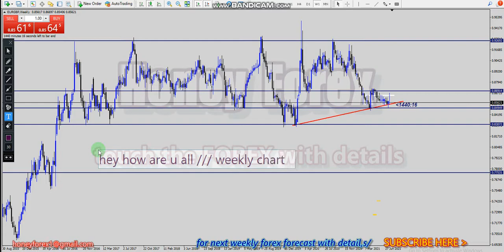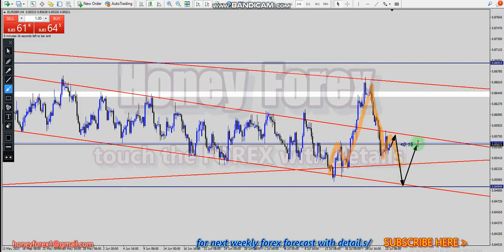weekly forex analysis /EURGBP /Weekly Forex Forecast/26 July-to-30 July 2021